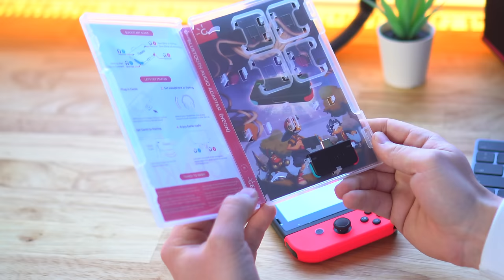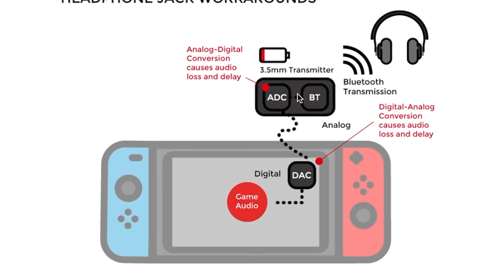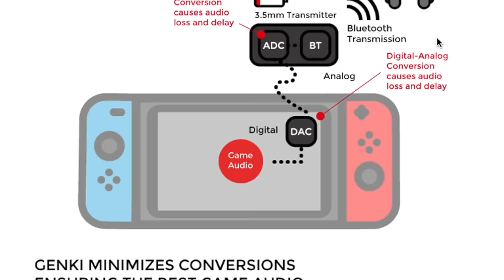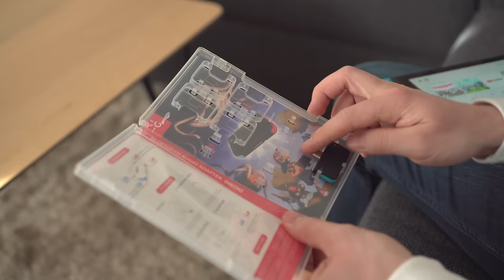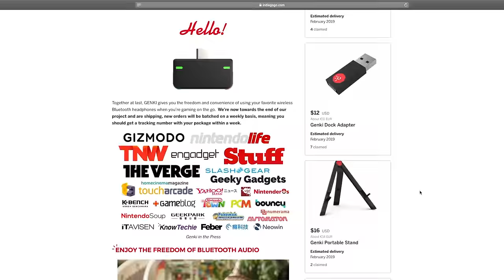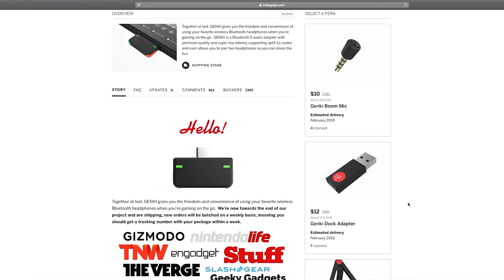Endlich! Bluetooth-Kopfhörer mit der Nintendo Switch verbinden - mit GENKI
Mit Genki für die Nintendo Switch gibt es endlich eine brauchbare Lösung, euren Lieblings-Bluetooth-Kopfhörer mit der besten Spielekonsole der Welt zu verbinden.

Wie das geht und ob es tatsächlich so schön ist, wie es sich anhört, seht ihr im Video.

Preis für Genki (ohne Zubehör & inkl. Versand nach Deutschland): 43,25€

Meine Ausrüstung:

Objektiv 1
Objektiv 2
Mikrofon 1
Mikrofon 2
Mikrofon 3

Klickt ihr auf einen der Links und kauft anschließend ein beliebiges Produkt auf Amazon, unterstützt ihr TechLove mit einem kleinen Anteil. Euch entstehen dadurch KEINE Mehrkosten und ihr zahlt den ganz normalen Preis. Danke!